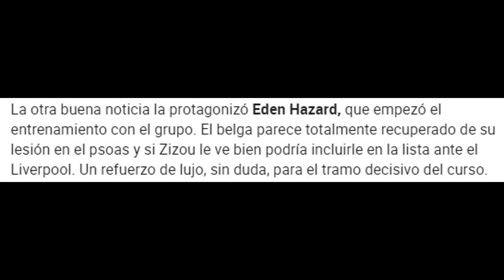HAZARD UPDATE | He was able to complete the practice and will be available sooner than expected